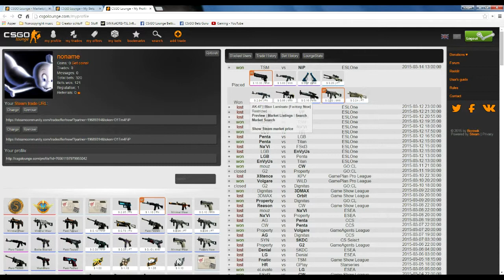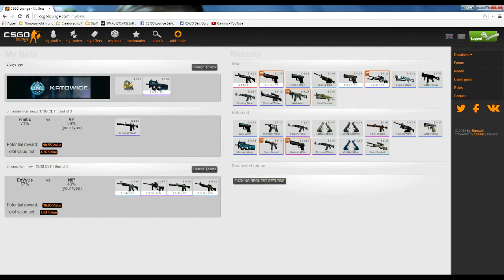Asiimov or broke ep6(Semifinals, GL/14.03.2015)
New episode of my betting series